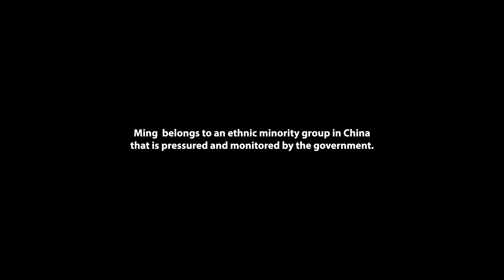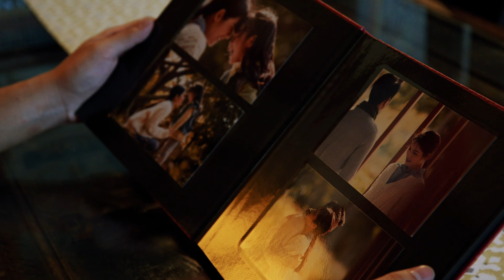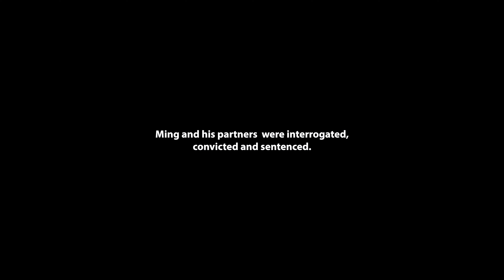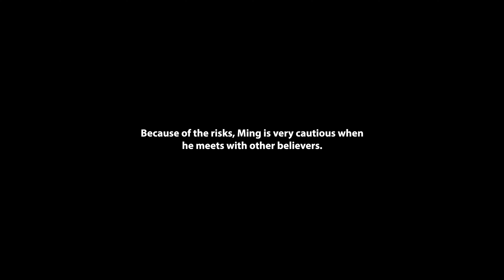OPEN DOORS SA: Ming - Digital Persecution in China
In the past few years, several laws and regulations have been enforced in China, some of which directly limit the freedom of Christians in practising their faith. These regulations have put Christians and churches in a very tight spot. One of these regulations—implemented in March 2022—is called “Measures for the Administration of Internet Religious Information Services.”

This law requires legally registered Christian groups to apply for a license to host religious content on the internet. The internet is one of the areas where the Chinese government imposes tight security controls. The government continues to censor the internet, and to block and remove undesirable content that will influence social opinions. Some Christian websites and social media accounts with high web traffic were included with this “undesirable content” and were blocked or closed.

Chinese internet users are now the largest group of “Netizens” (around 1.01 billion) worldwide and regularly exchange information via the internet and social media. In fact, most sales transactions in China occur digitally rather than with cash, even in the country's rural areas. In a recent Freedom House/Internet Freedom 2022 report, China is categorized as “Not Free” and has been listed as the “world’s worst abuser of internet freedom” for eight consecutive years.

The report also says: “Ordinary users continue to face severe legal and extralegal repercussions for activities like sharing news stories, talking about their religious beliefs, or communicating with family members and others overseas.” Chinese Christians continue to face restrictions in many ways, such as the March 2022 regulation that required churches to include Communist ideology in their teachings and sermons; however, the primary focus is clearly on limiting the space in which churches can operate.

Ming* and many other Open Doors local partners are sharing about the present situation of Christians in China under Xi’s authoritarian rule and how Open Doors, as a ministry, strengthens the persecuted church of China.